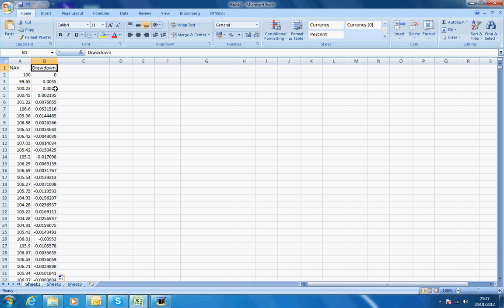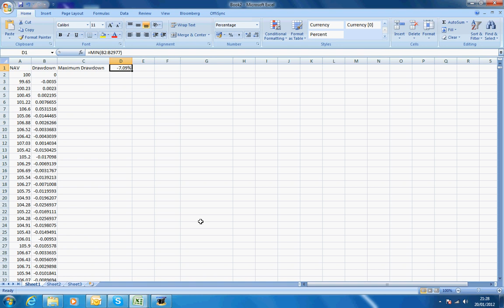VsCap: How to calculate maximum drawdown in excel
Video on how to calculate maximum drawdown in excel.